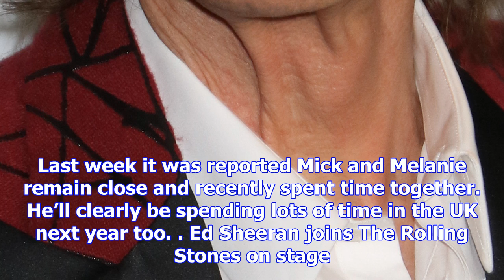Rolling stones set to play uk gigs in summer 2018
NO PLACE LIKE STONES Frontman Mick Jagger is currently meeting promoters to secure dates likely to i...